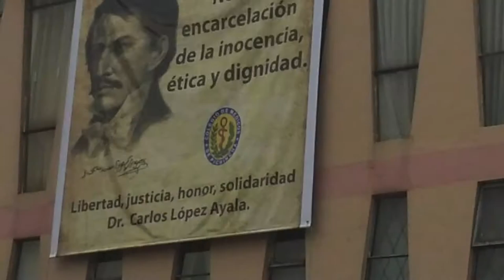Marcha en apoyo al Dr. Carlos Lopez - Quito 19 enero 2017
En la tarde del jueves 19 de enero de 2017 se convocó a la una marcha pacifica con origen en la Federación Médica Ecuatoriana y final en la Corte Nacional de Justicia. El motivo de esta movilización es brindar una muestra pública de total respaldo al Dr. Carlos Lopez, dado que el proceso judicial tiene vicios e incoherencias. Si hoy se encarcela a un médico que si actuó en la paciente, estamos condenando a la salud en Ecuador. La ciudadania confía que en el recuso de revisión que esta en manos de la Corte Nacional de Justicia se declare inocente al Dr. Carlos Lopez y se dictamine su libertad inmediata, de lo contrario se estaría condenando a un gremio injustamente.

Estas convocatorias dé repetirán cada miércoles al medio día, por medio de la prendida de velas hasta que la justicia se pronuncie.

!! Enciende una vela por la salud del Ecuador !!